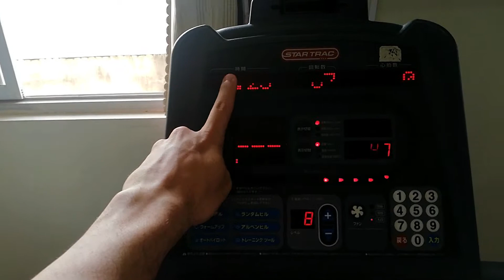This is my favorite legs+shoulders workout - Fitness motivation - GYM workout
Free music
song 1